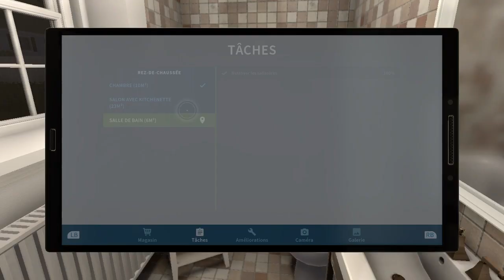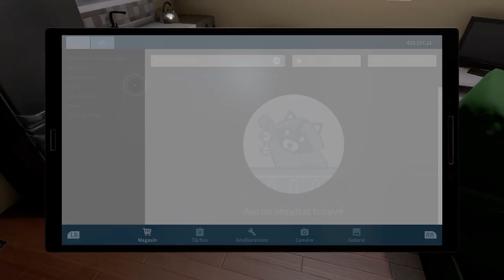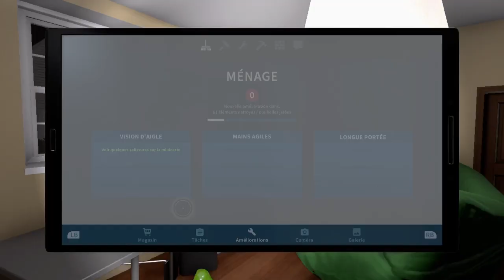house flipper 2# fr. la maison de Sandra la suite et autres maison mes je c est plus le nom.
House flipper la suite 2#